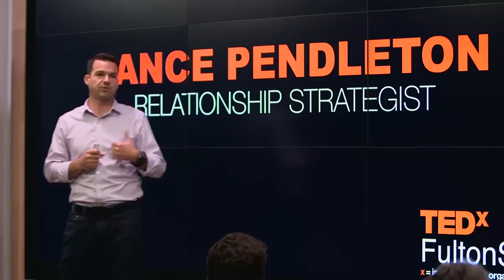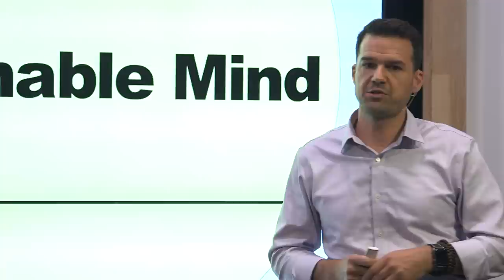Guiding difficult decisions from "monkey brain" to "wise mind" | Lance Pendleton | TEDxFultonStreet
At William Pitt | Sotheby's Realty, Lance Pendleton trains one of the world's largest organizations of high-end real estate brokers. For most families, buying or selling a home is the largest and most emotional transaction of a lifetime. In this talk, he discusses the ways a talented broker can guide an client through the process to make a decision they will be happy with, using principles from Buddhism. As Chief Innovation Officer for the largest Sotheby’s International Realty affiliate in the world, Lance Pendleton leads William Pitt and Julia B. Fee Sotheby’s International Realty’s innovation labs, sales development programs, agent training and future concept partnerships. Lance disrupts traditional approaches to real estate, creating, envisioning, building and training on next-generation tools for the company, its agents and their clients. As a former corporate sales trainer, business development specialist, speaker and consultant to independent contractors and enterprises across the country, he brings over 15 years of experience in the psychology of sales, personal development, management training and education from a background including three Fortune 500 companies, the most recent being Apple. Lance specializes in the psychology of human behavior within a sales environment with a focus on developing sales professionals who can humanize relationships and anticipate client needs. This talk was given at a TEDx event using the TED conference format but independently organized by a local community.